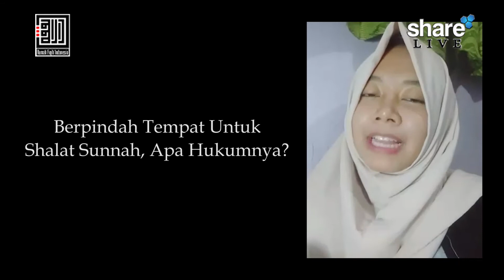Yas'alunak 38, 22 Februari 2018 - Ustadz M. Aqil Haidar, Lc.